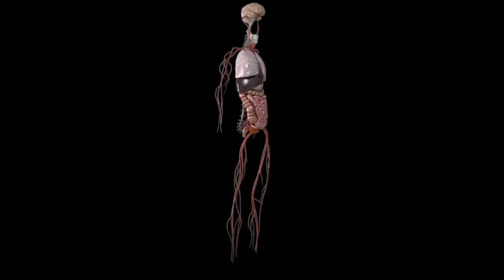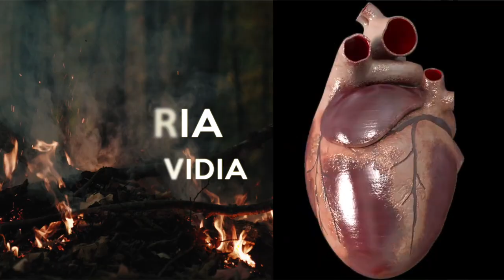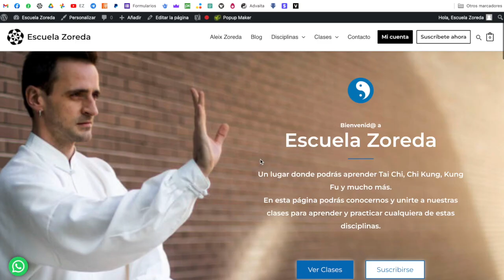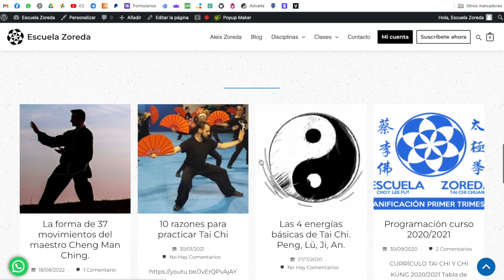Chi Kung (Qi Gong) para las EMOCIONES | CURSO GRATUITO: Los 5 elementos.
Haz el curso completo GRATIS en nuestra web. Pincha en el enlace 👇🏼👇🏼👇🏼

El sistema de los 5 elementos equilibra las emociones y mejora la salud trabajando con la energía de cada órgano en relación con su elemento correspondiente. El curso tendrá una duración de 2 horas y se responderán todas vuestras preguntas.

*Correspondencia horaria por países:

🕒 Horario: 19 pm (hora española)

🇲🇽 Mexico -12 am; 🇨🇴 Colombia -12 am. 🇪🇨 Ecuador -12 am; 🇨🇱 Chile-14 pm; 🇦🇷 Argentina -14 pm; 🇺🇾 Uruguay-14 pm 🇨🇺 Cuba -13 pm; 🇵🇪 Perú -12 am; 🇵🇾 Paraguay -13 pm; 🇭🇳 Honduras -11 am; 🇸🇻 El Salvador -11 am; 🇳🇮 Nicaragua -11 am 🇬🇹 Guatemala -11 am; 🇧🇴 Bolivia -13 pm; 🇧🇷 Brasil - 14 pm; 🇨🇷Costa Rica -11 am; 🇵🇦 Panama -12 am: 🇧🇿 Belice -11 am; 🇻🇪 Venezuela -13 pm; 🇺🇸 USA (Cal) 10 am; 🇺🇸 USA(Was)~13 pm; 🇺🇸 USA (Hous) 12 am.

Introducción - 00:00
Los 5 elementos y las emociones - 00:24
El ejercicio para la tristeza - 02:44
Rutina práctica - 09:32
CURSO GRATUITO - 13:14